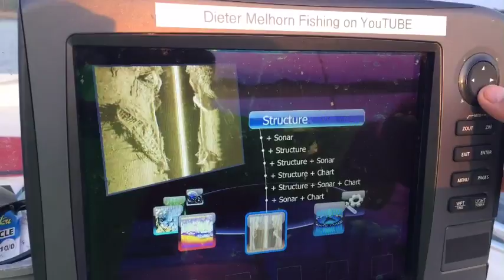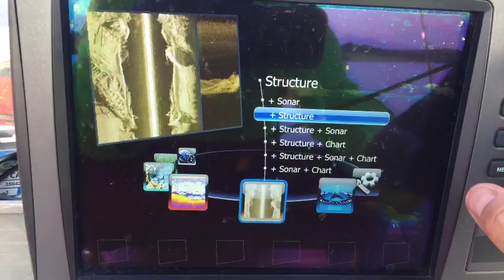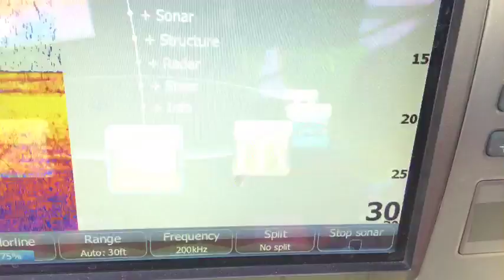🔴LIVE! How to Catch White Perch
A catfish trip that turned into a white perch catching spree for a few minutes while they were schooled up.  I was fishing for white perch on Lake Wylie.  White perch fishing on Lake Wylie can be fast and exciting during certain times of the year.  White perch can school up by the hundreds on Lake Wylie, and the action can be fast!

White perch are a great fish to eat and to use as catfish bait.  This video shows what white perch look like on a sonar unit, and it offers some tips for catching white perch.

ABU GARCIA REELS I USE ARE AVAILABLE

POWER HANDLES / ABU GARICA REELS ARE AVAILABLE

GREAT DEALS ON BANK SINKERS

PRODUCTS I USE:

Clothing:
KATFISH CLOTHING

Rod Holders:
MONSTER ROD HOLDERS

__________________CONTACT INFORMATION_________________